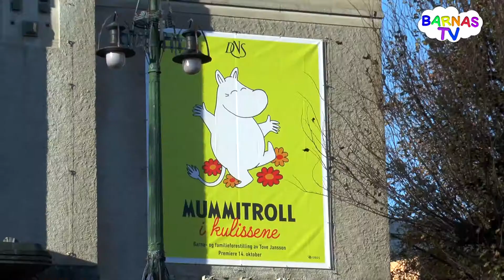Fjernsynsreportasje om Mummitroll-oppsetning på DNS (Elevproduksjon Metis videregående)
På Medier og kommunikasjon arbeider vi med fjernsynsjournalistikk. Elevene arbeider da som videojournalister og skal produsere en reportasje som skal sendes på TV.